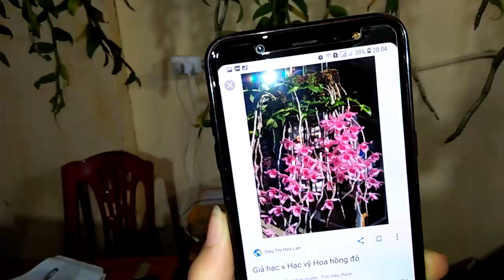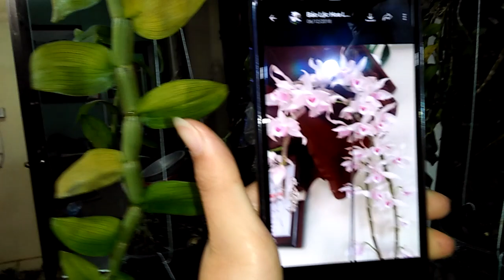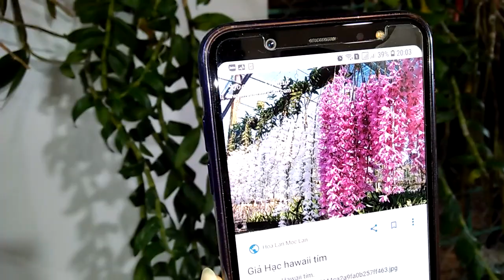TỐI 12/10 5CT HỌNG HỒNG, GIẢ HẠC HAWAI, GIẢ HẠC HOA HỒNG ĐỎ VÀ MẶT HÀNG KI LÔ GAM. LH 0393998895